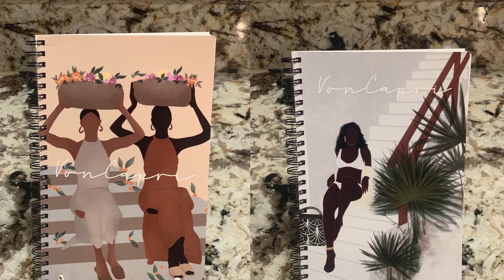The Nurse Practitioner Extraordinaire|VonCapri Commercial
If you are new to my channel, I am Dr. Jemecia Capri The Nurse Practitioner Extraordinaire a Family Nurse practitioner discussing the good the bad and the ugly of being a nurse practitioner.